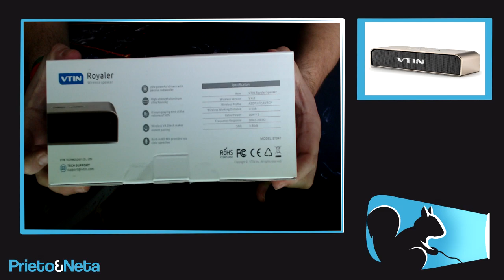UNBOXING | Altavoz Bluetooth Inalámbrico de VicTsing